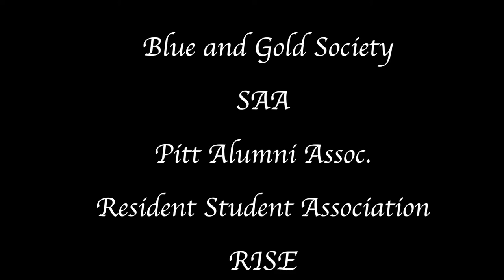Oluwatobi Ajimoko 2018 Homecoming Video